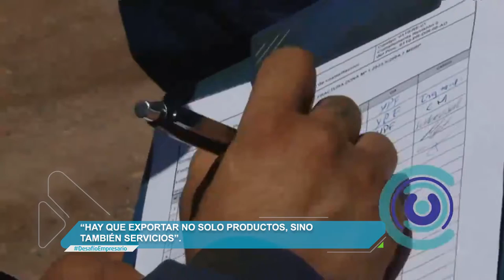NEUQUÉN TIENE MÁS DE 600 PYMES VINCULADAS AL PETRÓLEO Y EL GAS-JULIÁN CERVERA